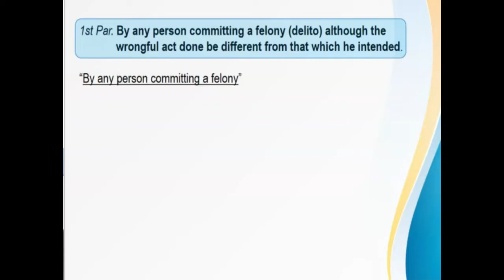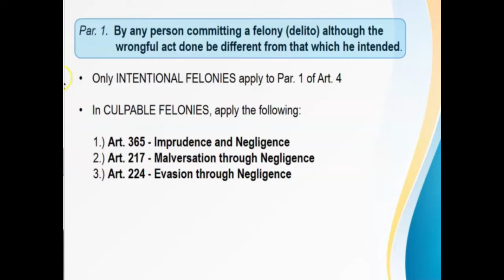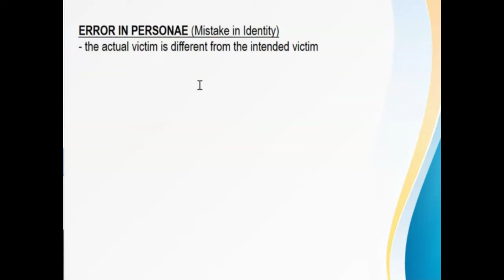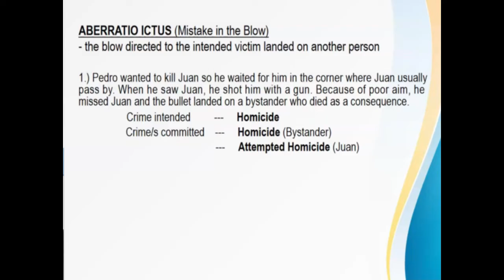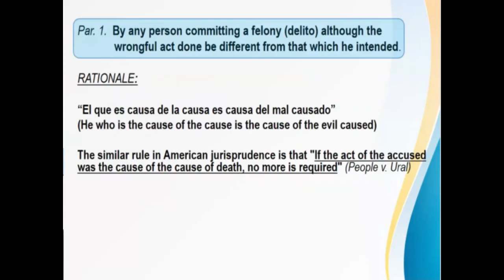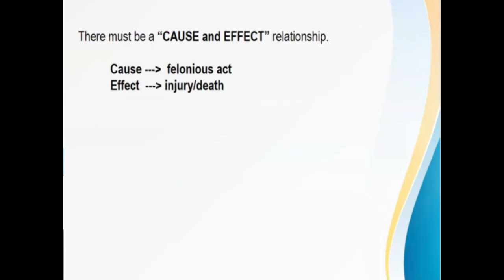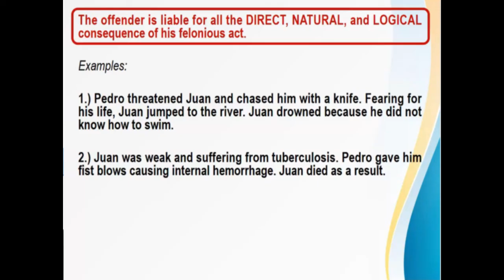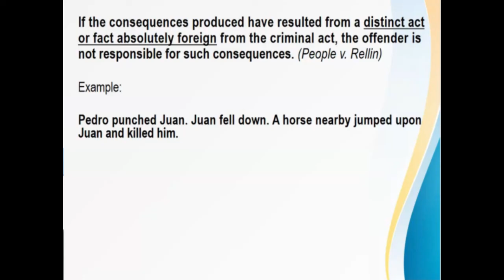Criminal Liability Article 4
This topic is one of the important foundation knowledge that you must gain in order to further your understanding of criminal law.